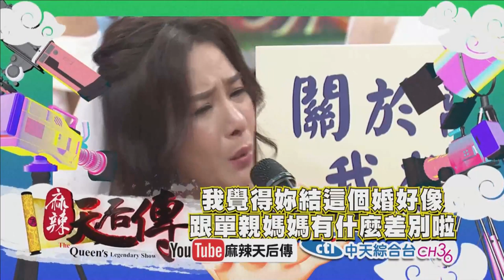CTI中天新聞24小時HD新聞直播 │ CTITV Taiwan News HD Live